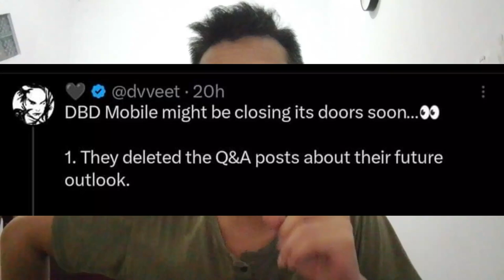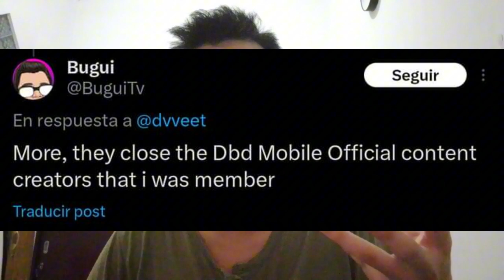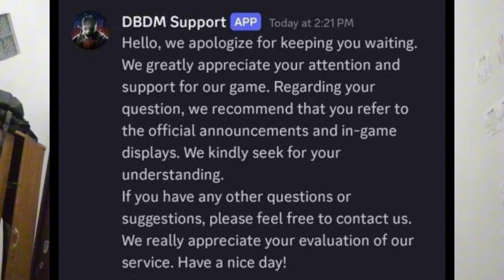DBDM Akan Di Matikan Servernya!?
Well, semua itu sebenernnya berawal dari tweet dvvet di X, seorang content creator dbdm juga dimana di menyatakan keluhannya disana yang rasa”nya, dan bau”nya, dbdm ini baik untuk netease dan global ya, itu kaya udah gak gitu ngurusin game mereka lagi. Tonton videonya fullnya disini.
Bantu dan dukung Mintzo berkembang yuk dengan donate di Saweria atau join membership:
Device: Itel P55 5G & Tecno Spark Go 1
Voice Recording Device: Earphones Robot RE20
Video Editing Software: Capcut